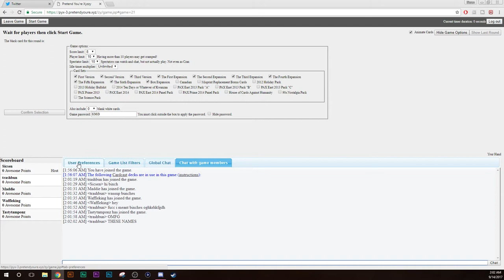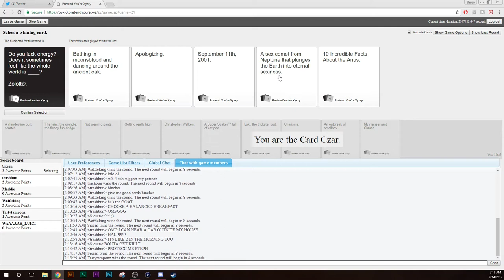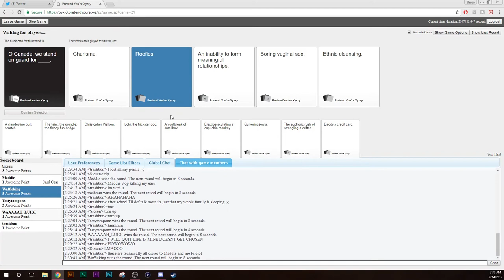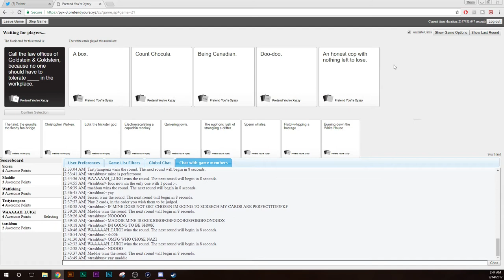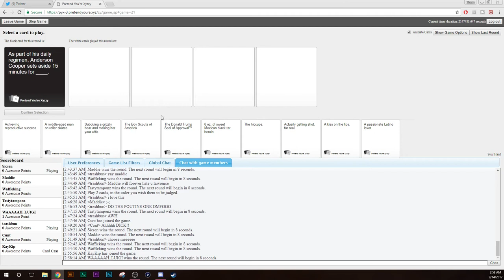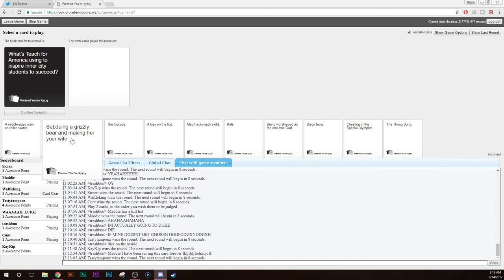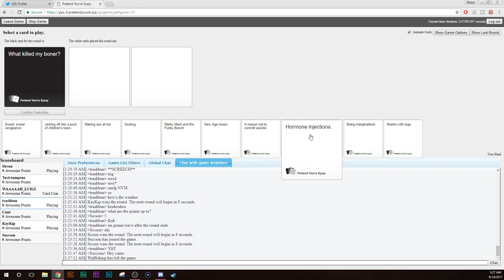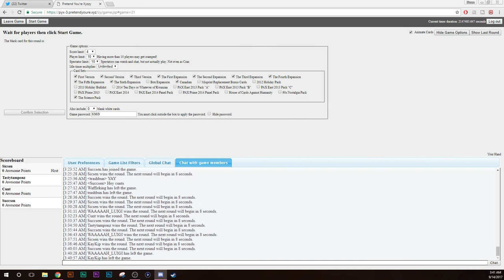Just your average night on Discord | Cards Against Humanity ONLINE (PC) Gameplay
This was way too fun

GAMING:
✜Nintendo 3DS Friend Code: 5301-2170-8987
✜Nintendo Switch Friend Code: SW-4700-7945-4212
✜PSN: Sicsen
✜Steam: Sicsen